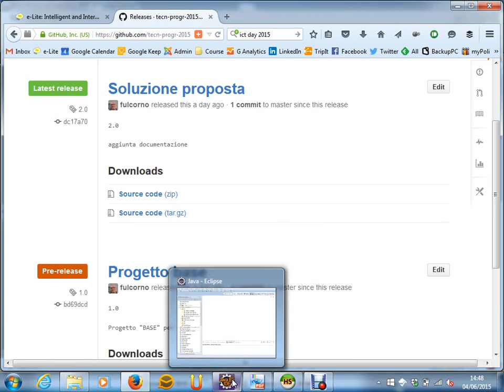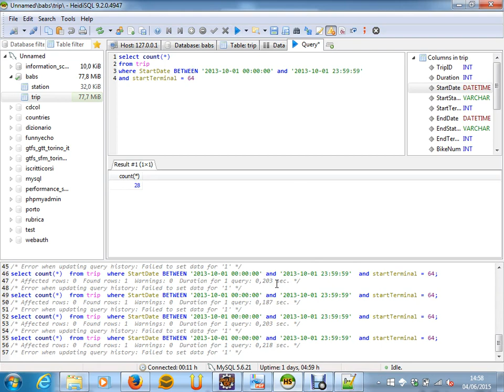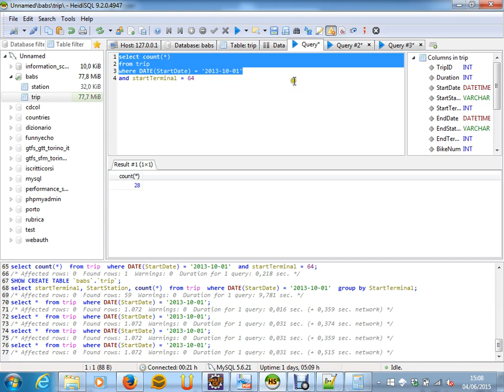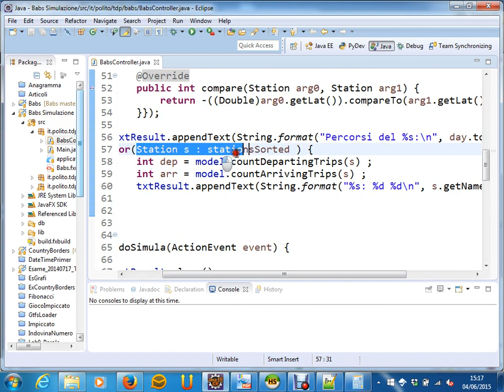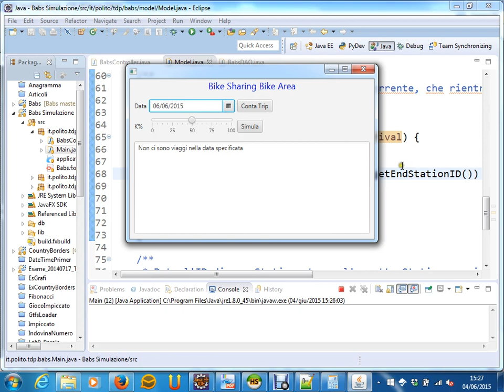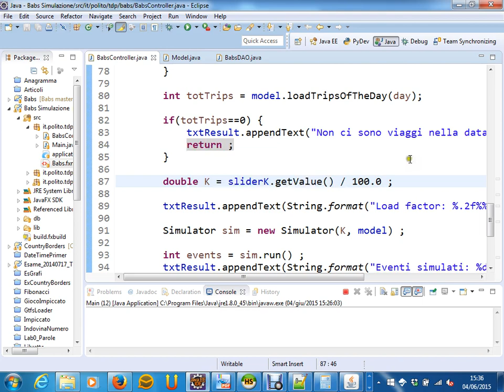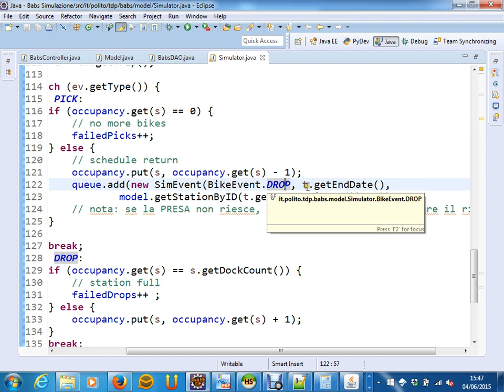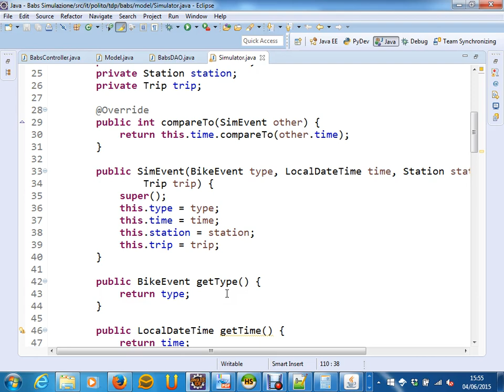Soluzione simulazione d'esame - Lez. 38 del 04/06/2015 - Tecniche di Programmazione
Argomento: Soluzione simulazione d'esame